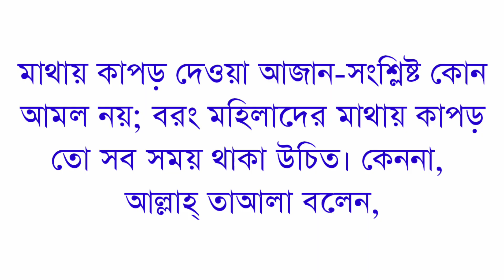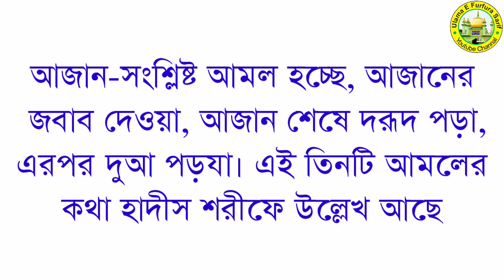আজানের আওয়াজ শুনে মেয়ার ঘুমটা দেওয়ার কারন?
Original